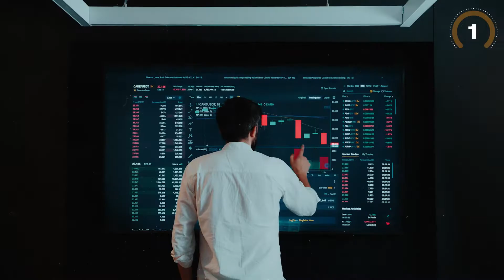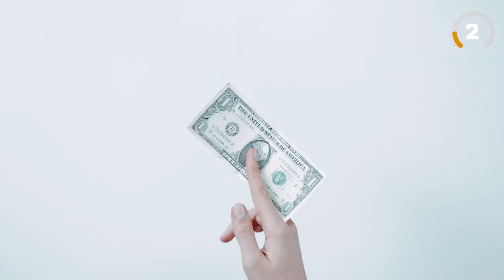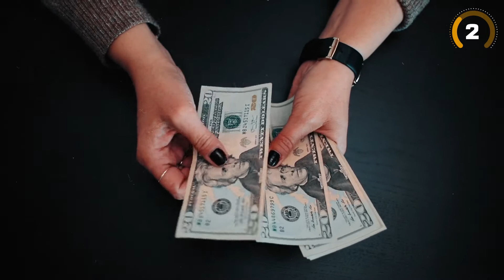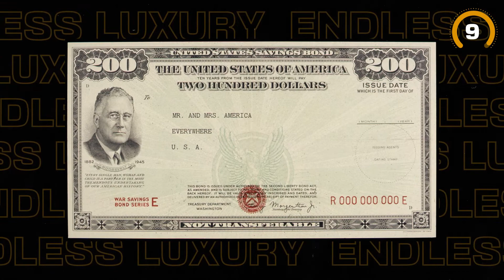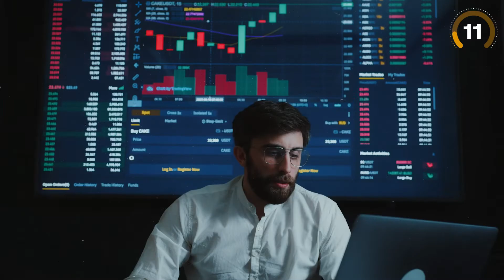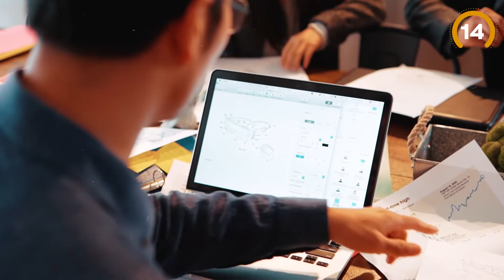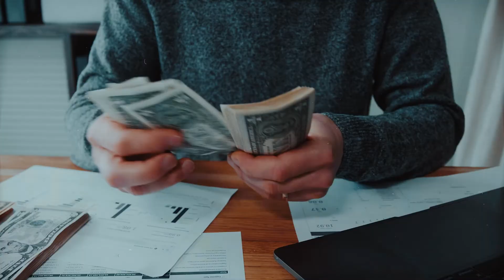15 ASSETS That Can Make You Rich Quickly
So what are the 15 ASSETS That Are Making People Rich?

Have you ever wondered what kind of assets make people rich? Which are the assets that make money? And which assets that are better than cash right now? If you have, then we’re here to address that wonder! These are just some of the assets that will always provide you with profitable returns. Maybe you should shoot your shot and invest in these types of assets, and who knows? Am I right? Also we will be explaining the difference between assets vs liabilities. If you like this video.